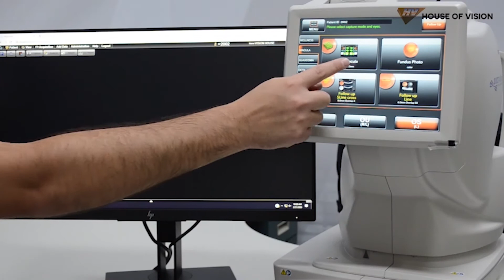3D OCT-1 MAESTRO 2- Tomografia 3D LabView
LabView de como efetuar tomografia tridimensional no 3D OCT-1 MAESTRO 2 da marca TOPCON.

Uma plataforma totalmente automatizada proporciona retinografias coloridas de pólo posterior e panorâmicas, OCT de segmento anterior e posterior e OCTA (OCT Angiography) em um instrumento compacto e ergonômico.

• 50.000 a scans/seg;
• Combinação de OCT com retinografia colorida
(True Color) não midriática;
• Captura OCTA totalmente automatizada;
• Design compacto e com economia de espaço;
• Relatório Hood para Glaucoma;
• Segmentação automática de camadas;
• Banco de dados de referência para espessura de Retina, RNFL, GCL+ e GCL++;
• Widefield OCT (12 x 9 mm);
• OCT do segmento anterior;
• Imagem panorâmica da retina.